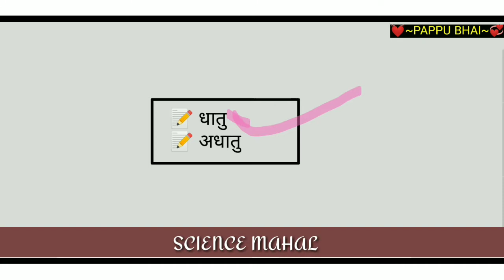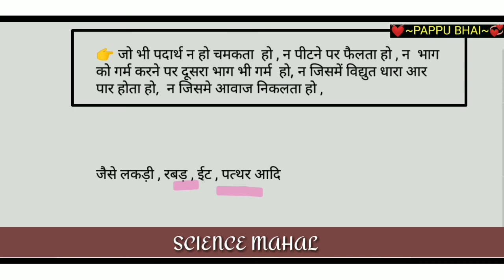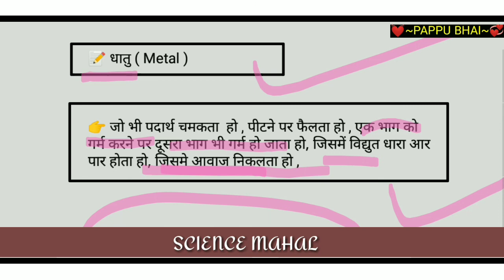धातु और अधातु में अंतर || धातु किसे कहते हैं || by pappu bhai || metal & non-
धातु और अधातु में अंतर || धातु किसे कहते हैं || अधातु किसे कहते हैं || by pappu bhai || metal & non-metal

1) dhaatu kise kahate Hain
2) adhatu kise kahate Hain
3) dhaatu aur adhatu mein antar
4) dhaatu aur adhatu se aap kya samajhte hain
5) dhatu adhatu kya hai
6) dhatu adhatu ka matlab